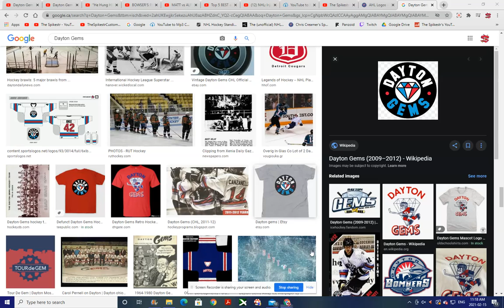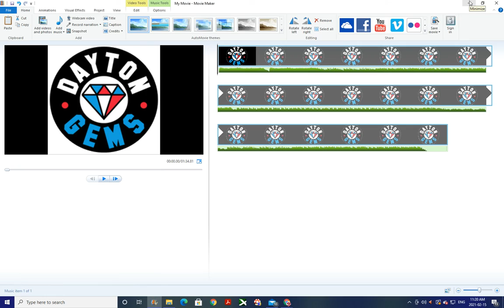Dayton Gems Retro Goal Horn